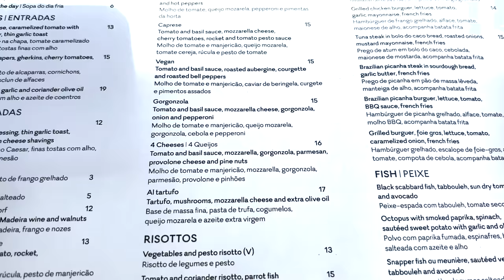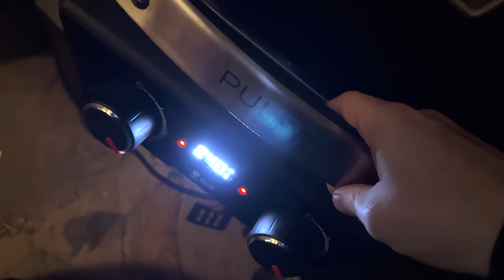Auswandern nach Madeira? ☀️ | VLOG #01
*Werbung. Emporgy ist meine eigene Marke, kein Partner! Jeder Kauf unterstützt mich direkt und hilft mir neue Projekte und Produkte ins Leben zu rufen! Danke für euren Support!